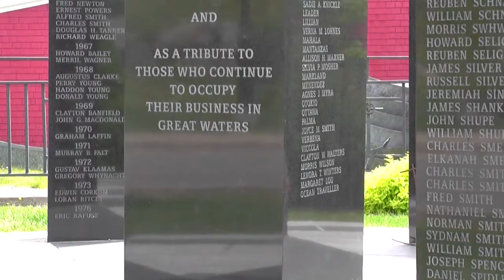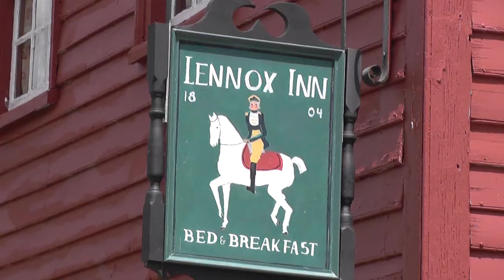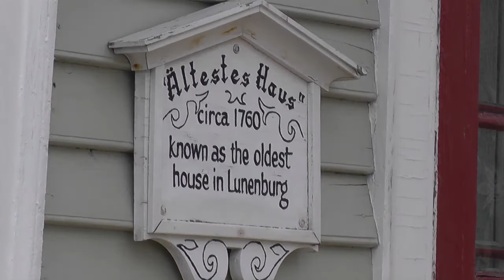Scenes of Nova Scotia: Lunenburg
Scenes taken in June 2019 of Lunenburg, Nova Scotia, Canada